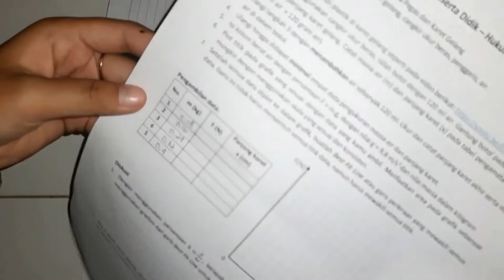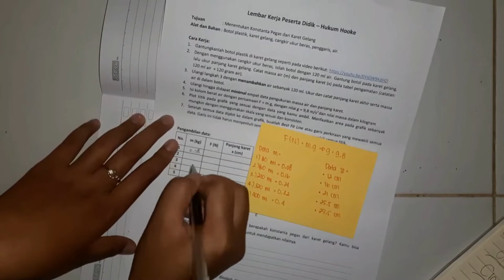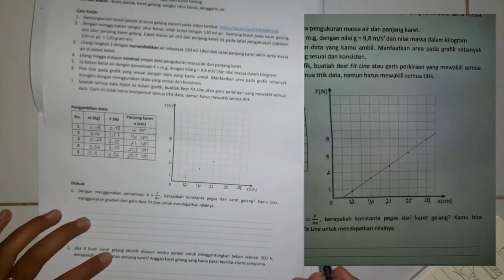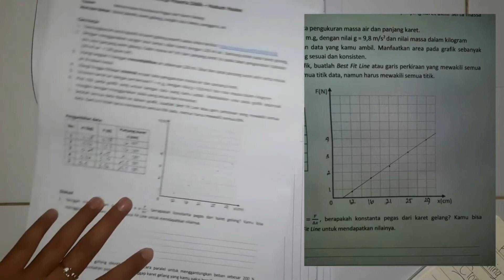PRAKTIKUM FISIKA - HUKUM HOOKE - ANITA MAYA SARI - XI MIPA 2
PRAKTIKUM FISIKA HUKUM HOOKE  ANITA MAYA SARI KELAS XI MIPA 2 MAN 2 BANYUWANGI

Hukum Hooke adalah hukum tentang gaya ilmu fisika yang diakibatkan oleh sifat elastisitas dari sebuah pir atau pegas. Besarnya gaya Hooke ini secara proporsional akan berbanding lurus dengan jarak pergerakan pegas dari posisi normalnya, atau lewat rumus matematis

Guru : Arif Rahman Fadli